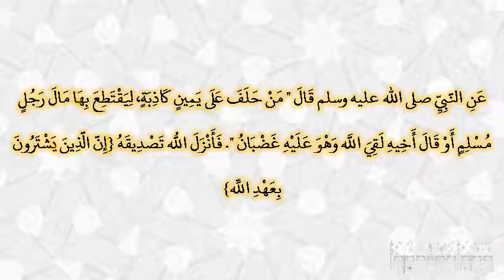صحيح البخارى - كتاب الأيمان والنذور - 6659 - باب عهد الله عز وجل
حدثني محمد بن بشار، حدثنا ابن أبي عدي، عن شعبة، عن سليمان، ومنصور، عن أبي وائل، عن عبد الله ـ رضى الله عنه ـ عن النبي صلى الله عليه وسلم قال ‏"‏ من حلف على يمين كاذبة، ليقتطع بها مال رجل مسلم أو قال أخيه لقي الله وهو عليه غضبان ‏"‏‏.‏ فأنزل الله تصديقه ‏{‏إن الذين يشترون بعهد الله‏}‏ قال سليمان في حديثه فمر الأشعث بن قيس فقال ما يحدثكم عبد الله قالوا له فقال الأشعث نزلت في، وفي صاحب لي، في بئر كانت بيننا‏.‏